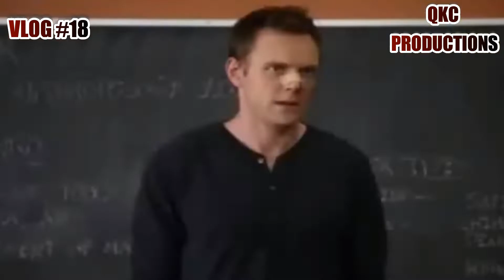Did I Lift This? - The Girl I Pranked - Little Brother Graduation - Vlog #18 - World Class Lifestyle